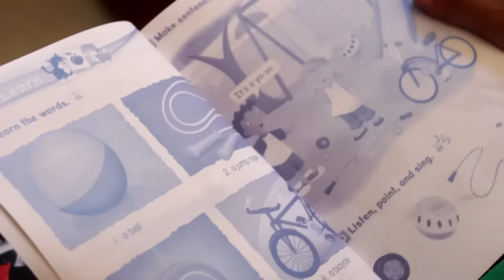វិញ្ញាណស្រីរបាំ ពីសណ្តែកខៀវ Dragon, Short horror movies 2020 from Karuna Team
វិញ្ញាណស្រីរបាំ  ពីសណ្តែកខៀវ  Dragon របស់ក្រុមហ៊ុន TSH Food
| Short horror movies 2020 from Karuna Team

សម្តែងដោយក្រុមករុណា
តាមដានវីដេអូ និងព័ត៌មានថ្មីៗនៅក្នុងឆាណែលតេឡេក្រាមរបស់ពួកយើង

សូមអរគុណ!